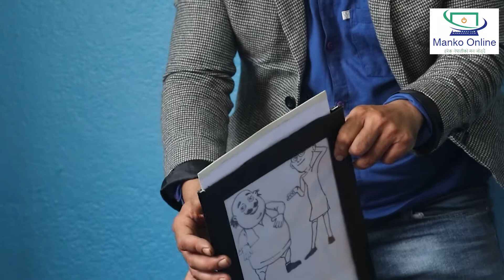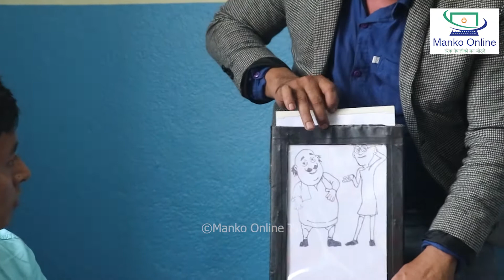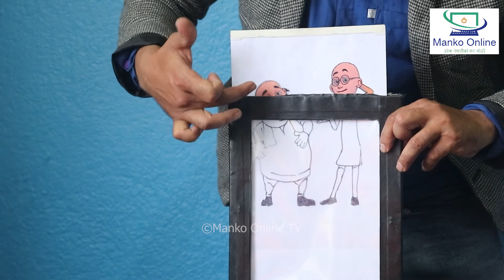दुनियाँलाई चकित पार्ने जादु | पैसा अड्कीयो एकैछिनमा आगो बल्यो..Nepali Magic Trick 2021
Manko Online is authorized to upload this video. Using of this video on other channels without prior permission will be strictly prohibited. (Embedding to the websites is allowed)